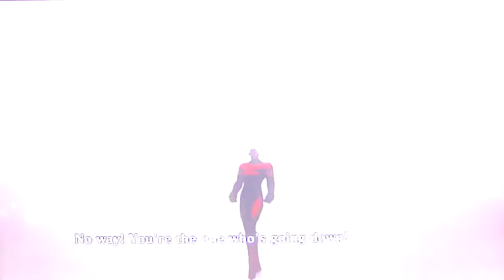KOF XIII Story Mode playthrough pt6 Game Fight